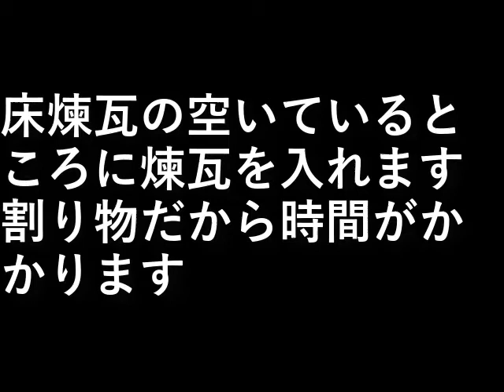薪ボイラーを作る４５．床煉瓦割り物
床煉瓦の空いているところに煉瓦を入れます。
割り物だから時間がかかります。